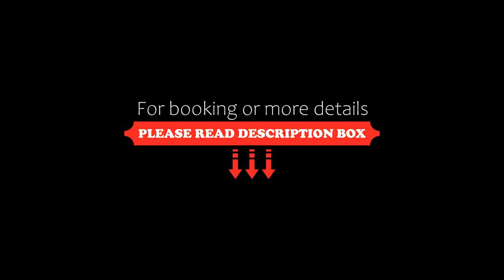Garden of Dreams Boutique Hotel, Ajijic, Mexico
About Property:
Garden of Dreams Boutique Hotel has an outdoor swimming pool, bar, a shared lounge and garden in Ajijic. With free WiFi, this 3-star hotel offers a 24-hour front desk and a concierge service. Free private parking is available and the hotel also features car hire for guests who want to explore the surrounding area.
The rooms at the hotel are fitted with a seating area, a flat-screen TV with cable channels and...
Property Type: Hotel
Address: Constitution 105, 45920 Ajijic, Mexico
Searching For
1. Garden of Dreams Boutique Hotel - Ajijic - Mexico
2. Garden of Dreams Boutique Hotel - Ajijic - Mexico Address
3. Garden of Dreams Boutique Hotel - Ajijic - Mexico Rooms
4. Garden of Dreams Boutique Hotel - Ajijic - Mexico Amenities
5. Garden of Dreams Boutique Hotel - Ajijic - Mexico Offers and Deals
Audio Credit:
Track Title: Subway Dreams
Artist: Dan Henig